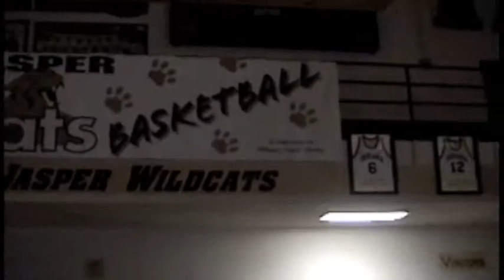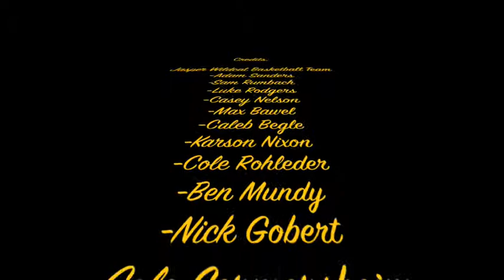Basketball Spirit Video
Tribute to the 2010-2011 Jasper Wildcats basketball season
I'mma Shine- Youngbloodz
Black and Yellow- Wiz Khalifa
Roller Coaster of Love- Red Hot Chili Peppers
Can't be Touched- Roy Jones